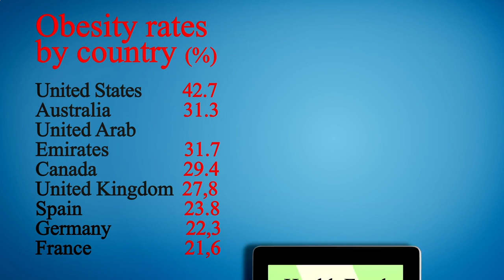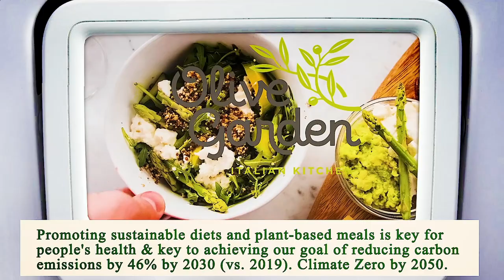Close to Me Restaurant Los Angeles 90013 CA, Los Angeles County, California, United States